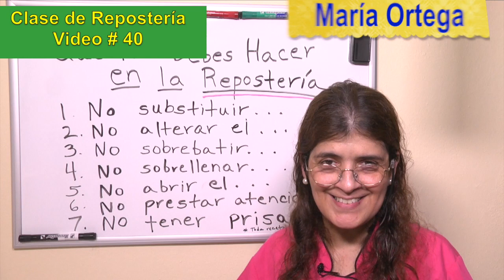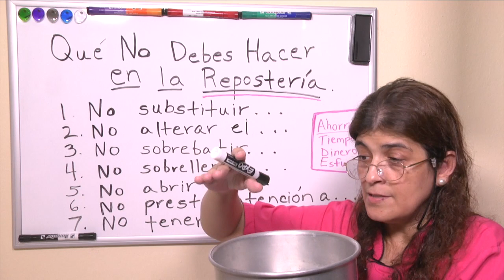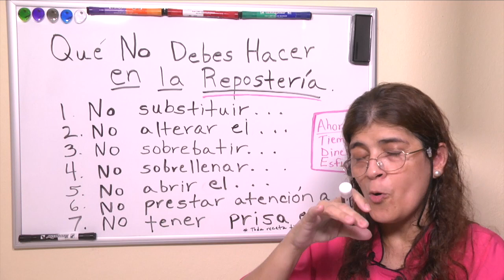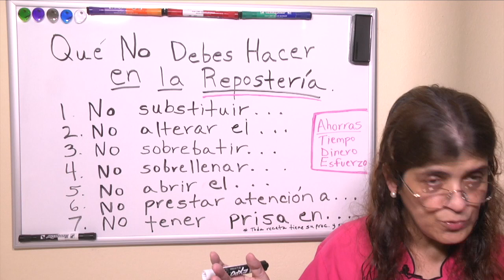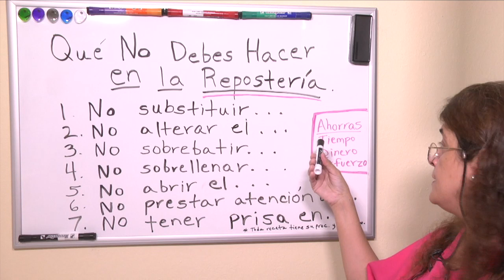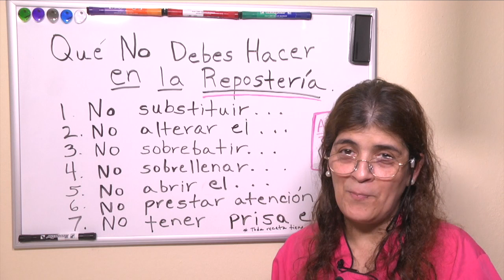Qué no debes hacer en la Repostería |Clases de Repostería Video#40| Curso de Repostería |Ladymaria51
Clases de Repostería Gratis, Curso de Repostería , Postres, Y Comidas.